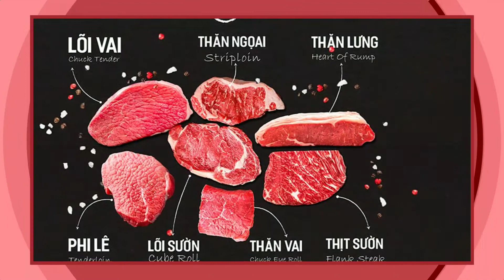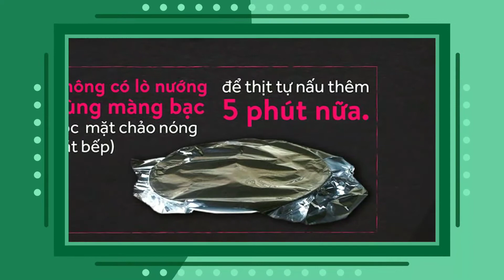How to cook Beef Steak - Cách làm Bò Bít Tết